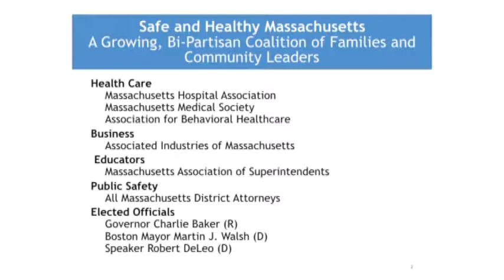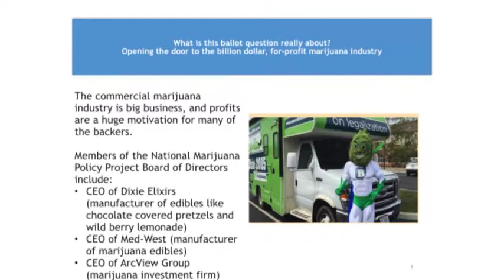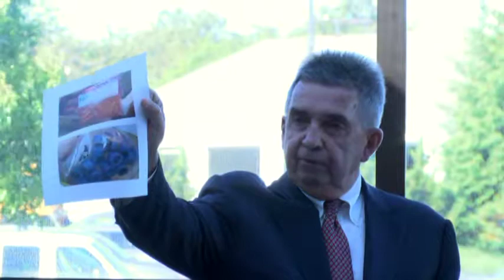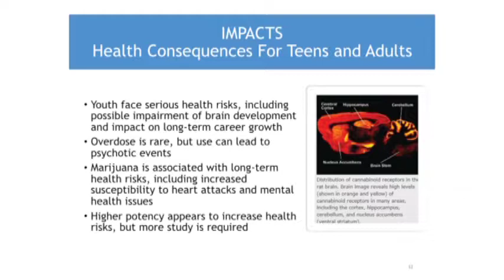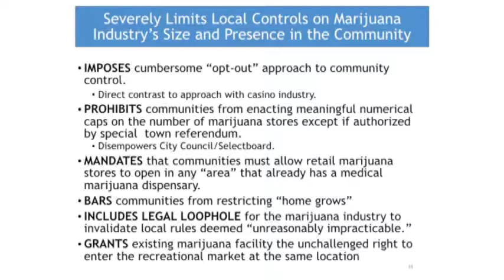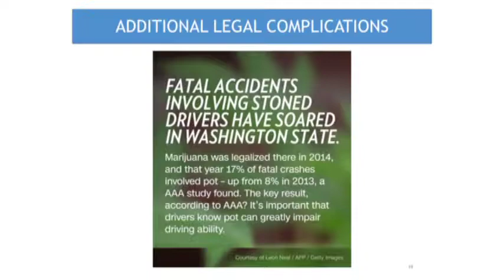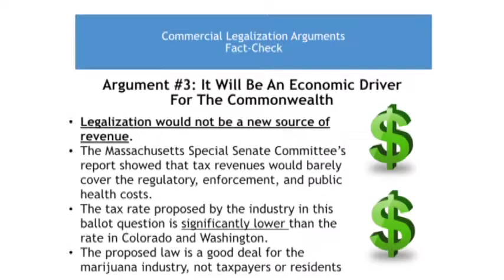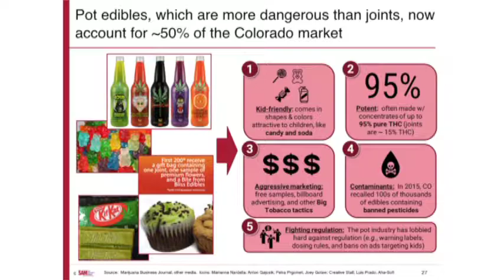Canal Connections with Marie Oliva; Marijuana Legalization Forum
The Cape Cod Canal Chamber of Commerce held a forum regarding the ramifications of legalizing marijuana with special guest presenters D.A. Michael O'Keefe and Senator Vinny DeMacedo